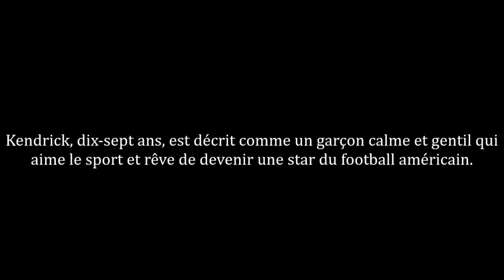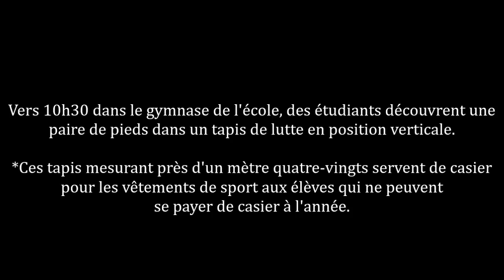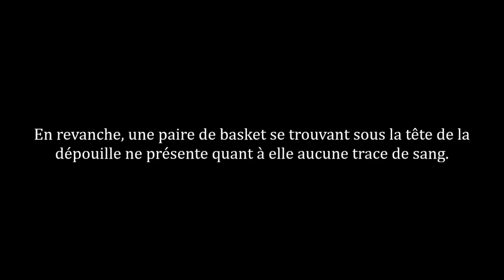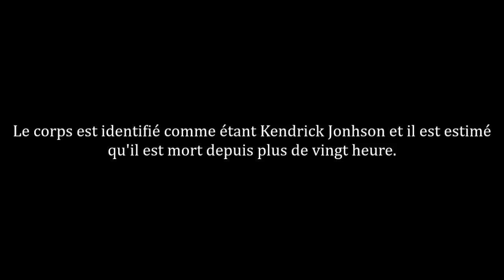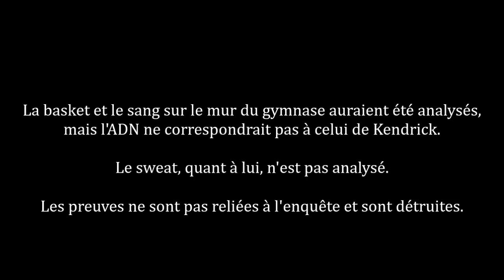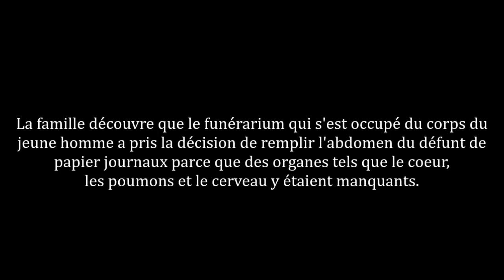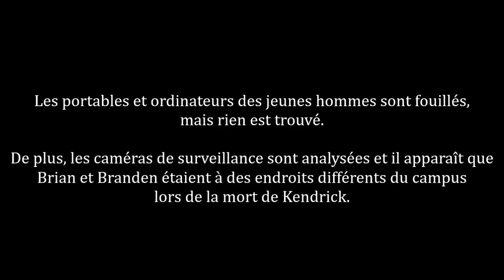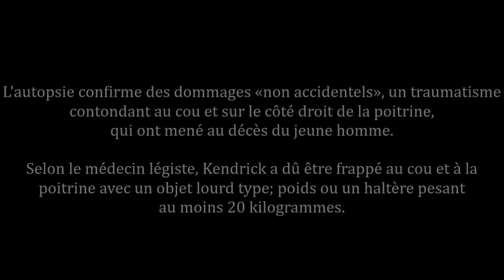L'histoire de Kendrick Johnson [Justice for KJ]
[HD] - Vidéo postée suite à la demande d'un(e) abonné(e).